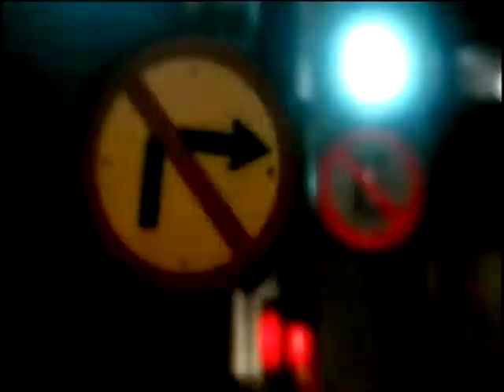LaCochera_3May_B1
Programa La Cochera, 3 Mayo 2010, Primer Segmento, transmitido por Canal 6 de Megacable, Guadalajara Jalisco, México.